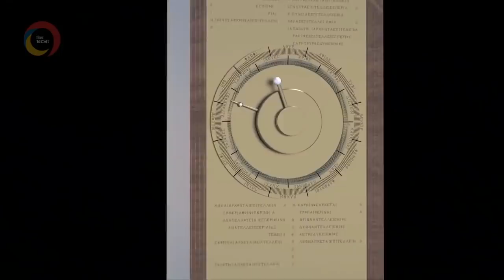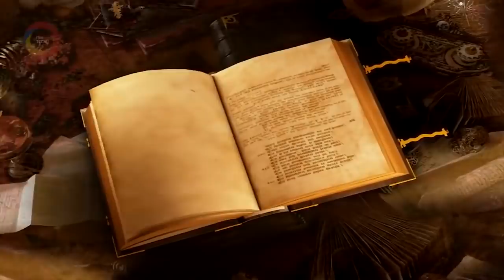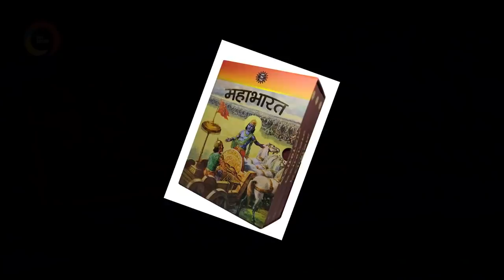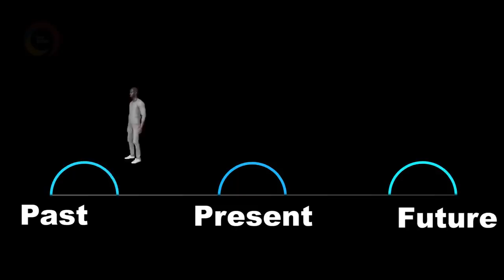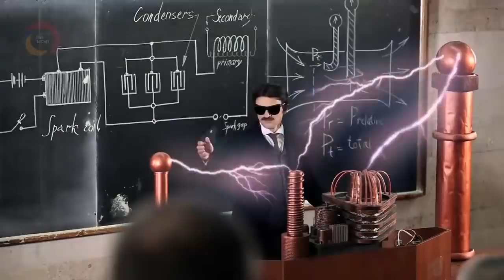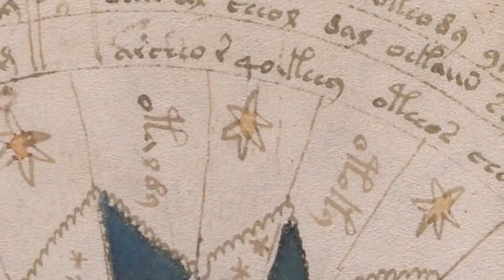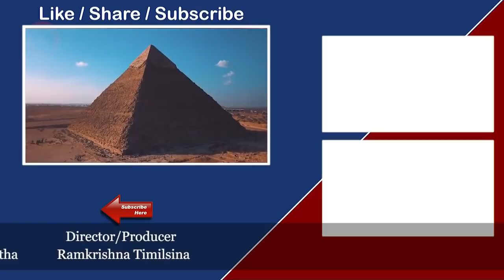हामी भन्दा पहिलाको अति बिकसित सभ्यता || Did another advanced species exist on Earth before humans?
Our Milky Way galaxy contains tens of billions of potentially habitable planets, but we have no idea whether we’re alone. For now Earth is the only world known to harbor life, and among all the living things on our planet we assume Homo sapiens is the only species ever to have developed advanced technology.

But maybe that’s assuming too much.

In a mind-bending new paper entitled “The Silurian Hypothesis” — a reference to an ancient race of brainy reptiles featured in the British science fiction show "Doctor Who" — scientists at NASA’s Goddard Institute for Space Studies and the University of Rochester take a critical look at the scientific evidence that ours is the only advanced civilization ever to have existed on our planet.

“Do we really know we were the first technological species on Earth?” asks Adam Frank, a professor of physics and astronomy at Rochester and a co-author of the paper. “We’ve had an industrial society for only about 300 years, but there’s been complex life on land for nearly 400 million years.”

If humans went extinct today, Frank says, any future civilization that might arise on Earth millions of years hence might find it hard to recognize traces of human civilization. By the same token, if some earlier civilization existed on Earth millions of years ago, we might have trouble finding evidence of it.

In search of lizard people
The discovery of physical artifacts would certainly be the most dramatic evidence of a Silurian-style civilization on Earth, but Frank doubts we’ll ever find anything of the sort.

“Our cities cover less than one percent of the surface,” he says. Any comparable cities from an earlier civilization would be easy for modern-day paleontologists to miss. And no one should count on finding a Jurassic iPhone; it wouldn't last millions of years, Gorilla Glass or no.

Finding fossilized bones is a slightly better bet, but if another advanced species walked the Earth millions of years ago — if they walked — it would be easy to overlook their fossilized skeletons — if they had skeletons. Modern humans have been around for just 100,000 years, a thin sliver of time within the vast and spotty fossil record.

For these reasons, Frank and Gavin Schmidt, a climatologist at Goddard and the paper's co-author, focus on the possibility of finding chemical relics of an ancient terrestrial civilization.

Using human technology as their guide, Schmidt and Frank suggest zeroing in on plastics and other long-lived synthetic molecules as well as radioactive fallout (in case factions of ancient lizard people waged atomic warfare). In our case, technological development has been accompanied by widespread extinctions and rapid environmental changes, so those are red flags as well.

After reviewing several suspiciously abrupt geologic events of the past 380 million years, the researchers conclude that none of them clearly fit a technological profile. Frank calls for more research, such as studying how modern industrial chemicals persist in ocean sediments and then seeing if we can find traces of similar chemicals in the geologic record. .

To continue .